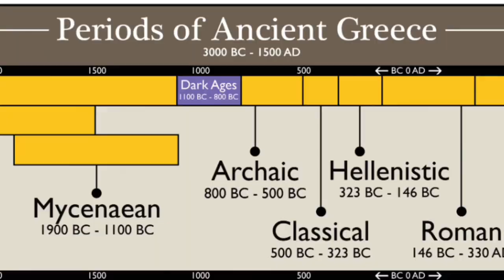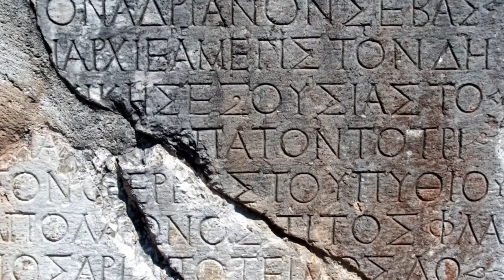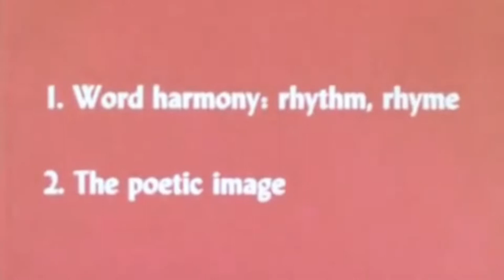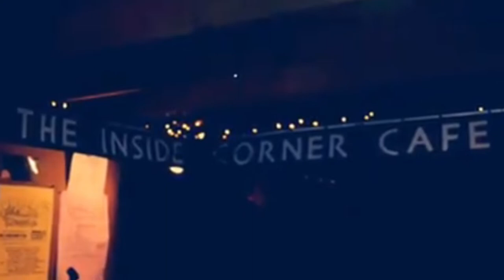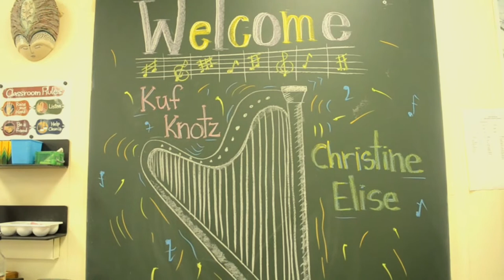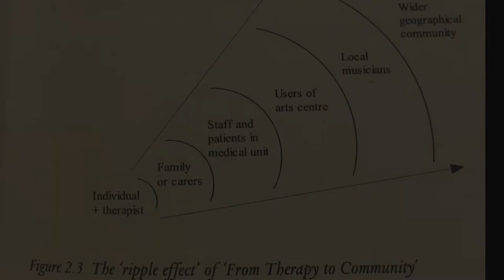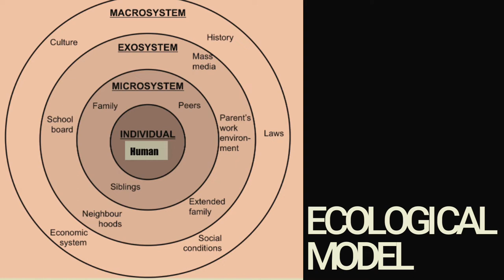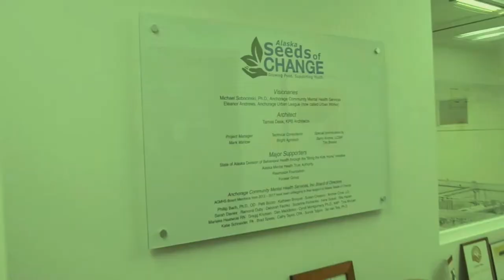Harp & Soul: A History of Lyrical Storytelling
MC/Poet/Producer, Kuf Knotz (PA) and Music Therapist/Harpist, Christine Elise (NJ) have brought their unique blend of hip-hop, soul, folk and classical traditions to various communities across the country through a series of workshops and performances. Although this genre fusing duo has been thought to create something original, history proclaims that the concept of lyrical poetry with harp accompaniment dates back to around 620 BC found in Ancient Greek literature! Join us in exploring the history of this fusion, the experience of blending these genres in this current time, and its effects of unity building within a community. Participants will gain a deeper understanding of the history of lyrical poetry, the journey of Kuf Knotz and Christine Elise’s collaboration, followed by a performance of their work!